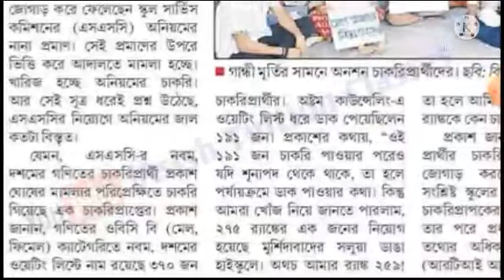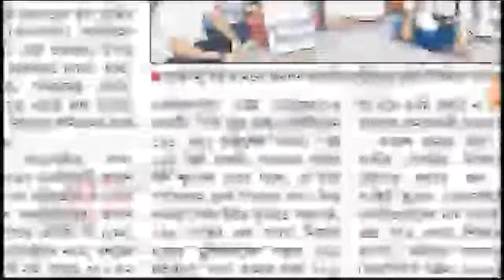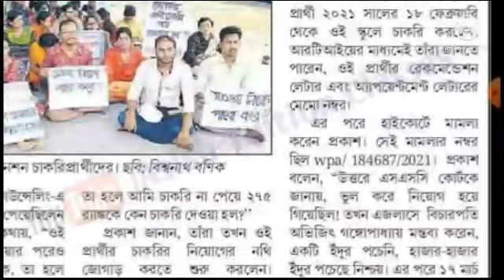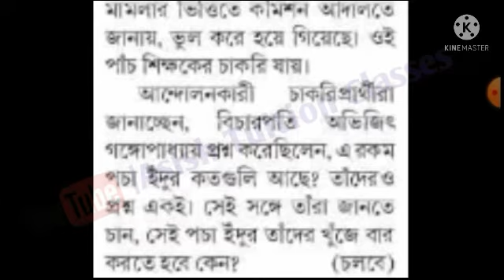SSC scam : নাম নেই : ফাঁস হতেই চাকরি গেল ৫ জনের : বিস্তারিত জানুন